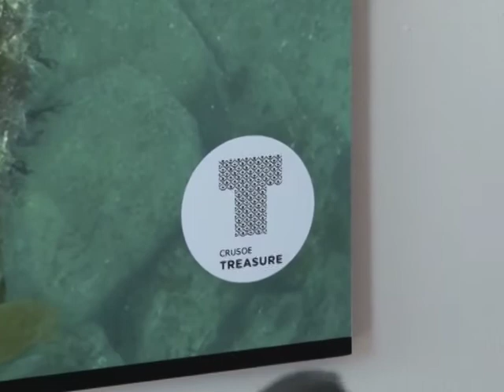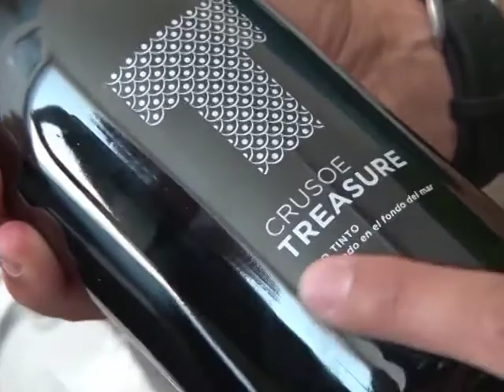Kontainerrak etxebizitza bezala - Aurtenetxea Containers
Atrévete a darle un enfoque ocurrente al contenedor tradicional y conviértelo en tu vivienda, negocio, caseta de jardín o anexo, bungalow de camping, stand, showroom, etc.
Estas viviendas, al estar formadas por contenedores de carga totalmente estandarizados, son más económicas que una vivienda tradicional, pero también cumplen los requisitos exigibles a las viviendas y también se pueden hipotecar (si están situadas en suelo urbano).